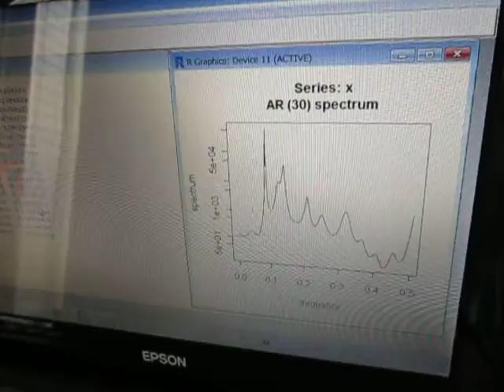超音波‹測定・解析›（超音波テスター） ultrasonic-labo